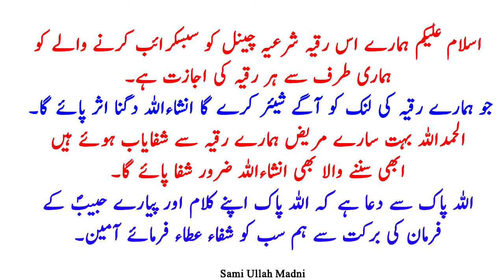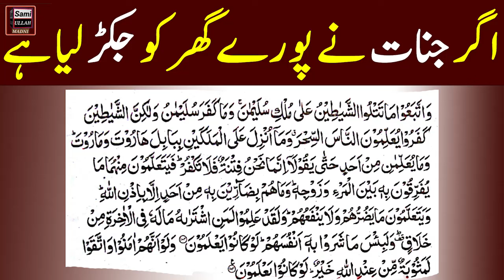Removed All Jinnat Effects From Body Ruqyah Shariah By Sami Ulah Madni #109